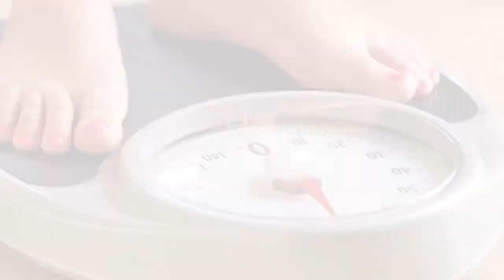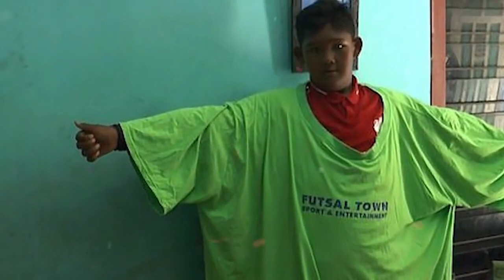MR.B - เธอคนนี้มีน้ำหนักตัว 300 กิโลกรัม นี้คือสิ่งที่เกิดขึ้นกับเธอ!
ชื่นชอบวีดีโอของ
ขออนุญาตอัพโหลดไว้ใน channel มยุรี วรรณไกรโรจน์ ให้ลูกหลานญาติมิตรที่ติดตาม สามารถได้ดูวีดีโอชุดนี้ได้ ขอบคุณมากค่ะ
"การให้ทานข้อมูลภาพวีดีโอ ให้มวลชนได้รู้เท่าทันมีปัญญาพิจารณา ได้บุญยิ่ง "
สุขสวัสดีปีใหม่ 2563 น้อมจิต ระลึกถึงพระพุทธคุณ แผ่พลังบุญให้
MR.Bและกัลยาณมิตรของท่าน
 มีอายุ วัณโณ สุข พลัง โชคดี มีชัย
 ตลอดไป
1.สาธุ มหาปรินิพพานสถูป พระพุทธรูปปางปรินิพพาน ณ สาลวโนทยาน กุสินารา อินเดีย
2.มกุฎพันธนเจดีย์” เป็นสถานที่ถวายพระเพลิงพระพุทธเจ้า
4.พรปีใหม่ เพลงพระราชนิพนธ์ รวม ส.ค.ส.ร.9

(Mayuree Wangrairot - Elder Music video creator)
Expert public health academic, Retired Government Official